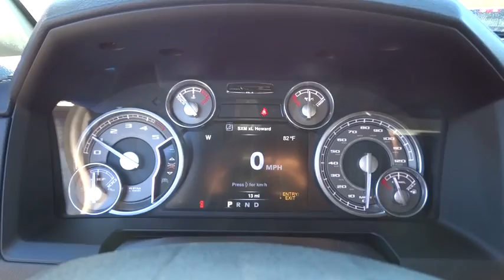2016 Ram 1500 Atlanta, Duluth, Buford, Roswell, Marietta, GA S136936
2016 Ram 1500

Price includes: $1,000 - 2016 SE Retail Consumer Cash 66CG1. Exp. 01/04
Chrome Power w/Tilt Down Heated Auto Dimming Side Mirrors w/Power Folding and Turn Signal Indicator,Heated Second Row Seats,Leather Door Trim Insert,Heated Steering Wheel,Ventilated Front Seats,AM/FM/HD/Satellite w/Seek-Scan  Clock  Speed Compensated Volume Control  Aux Audio Input Jack  Voice Activation  Radio Data System and External Memory Control,Power 10-Way Memory Driver & 6-Way Passenger Seats,Leather/Metal-Look Gear Shift Knob,Heated Front Seats,4-Wheel Disc Brakes w/4-Wheel ABS  Front Vented Discs  Brake Assist and Hill Hold Control,ParkView Back-Up Camera,Tire Specific Low Tire Pressure Warning